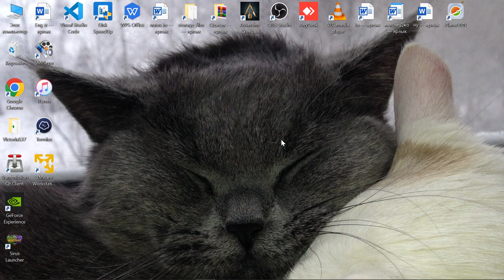World Of Warcraft Sirus x2 02 06 2024 02:52pm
Sub please😊 To make some blogger happy😇
Because it motivates me to make better content and makes better me🤗
Mmm yeah...😀 I feel it...🤠

NO WAR IN UKRAINE AND ISRAEL⚔️